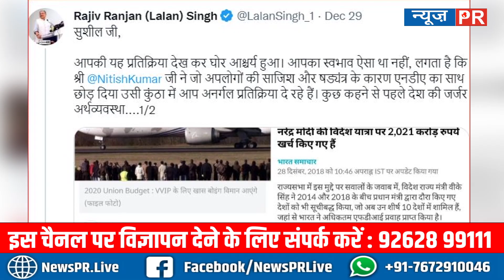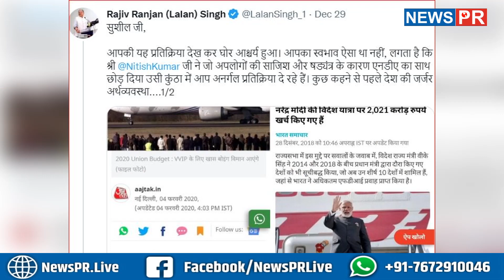सीएम नीतीश ने किया बड़ा प्लान जन्मदिन पर तेजस्वी को देंगे यह गिफ्ट....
धन्यवाद
टीम NewsPR